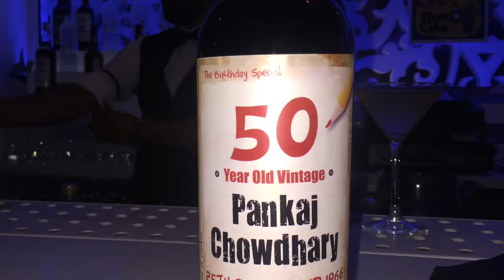Pankaj, the 50 year old vintage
A short vignette from Pankaj Chowdhary's 50th birthday party at Vanilla in Great Titchfield street 1st October 2017